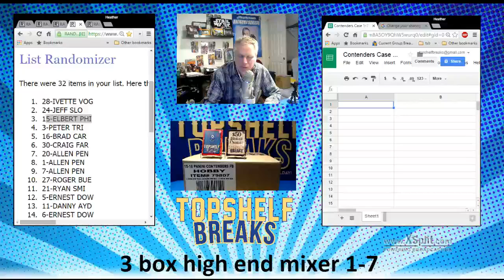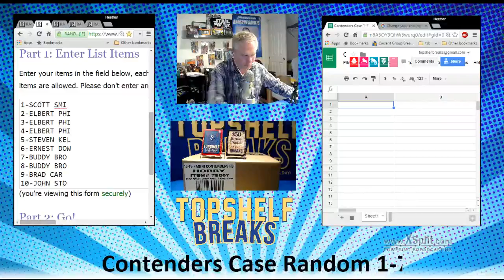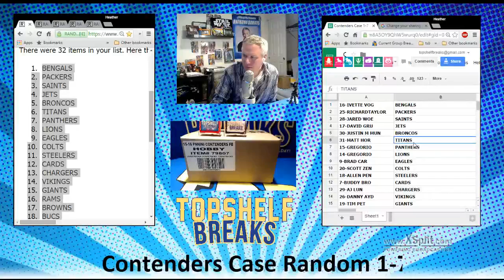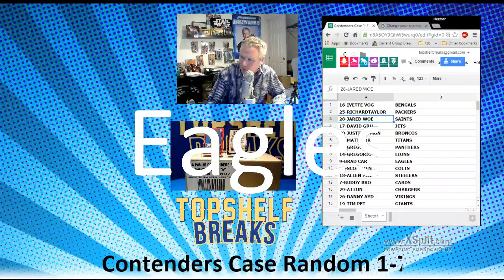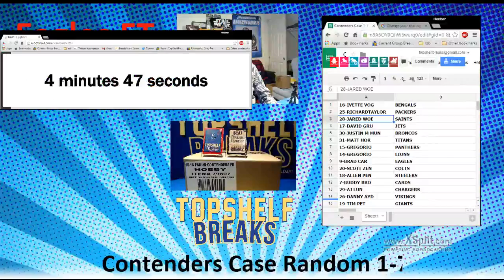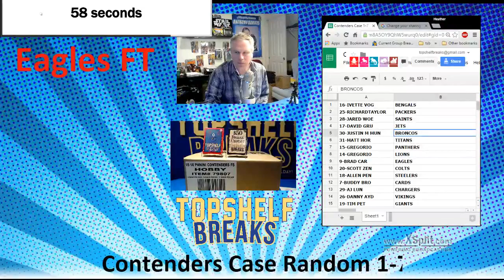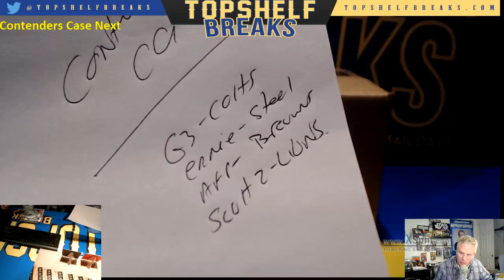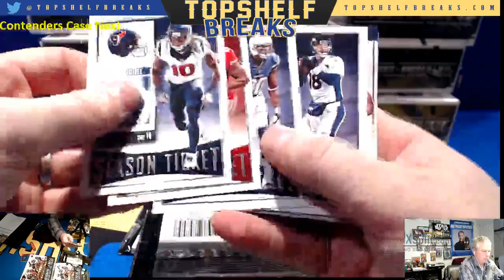1-7 Contenders Case Random Process